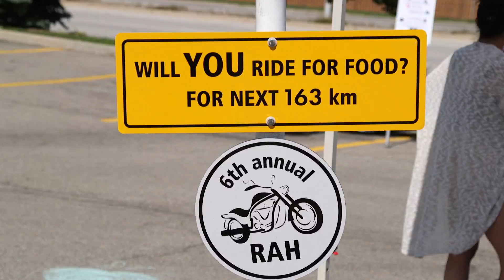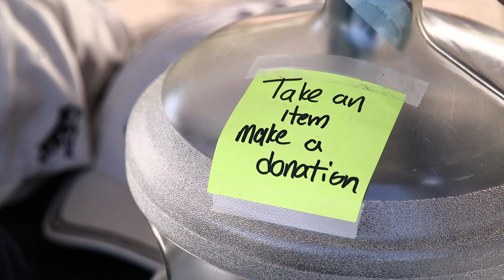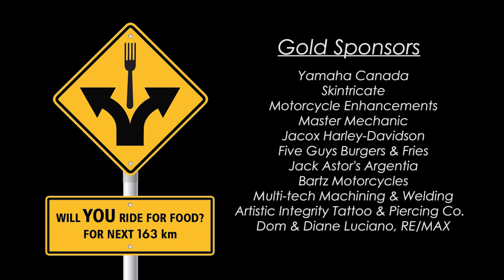Riders Against Hunger!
The annual Riders Against Hunger event, supporting Eden Food For Change, was held in Mississauga.  The turnout and weather was great, the sponsors provided food, drinks, and entertainment, and a great time was had by all.  Check out the video and we hope to see you on the ride next year.